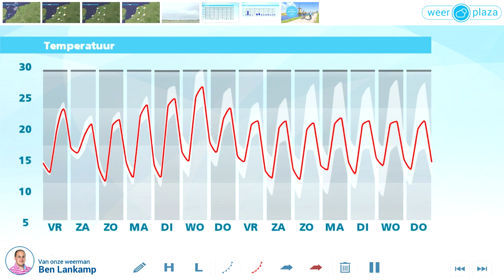Weerbericht donderdagmiddag: Morgen regionaal zomers warm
Het is vrij zonnig, maar in de westelijke helft van het land kan een enkele (onweers)bui voorkomen. Vanavond wordt het geleidelijk droog, in de nacht is het wisselend bewolkt met minima rond 12 graden. Er is later kans op wat regen vanuit het zuiden. Morgenochtend kan er ook veel bewolking zijn, met lokaal regen, maar in de middag is het droog en komt de zon er goed bij. Het wordt 21 tot 25 graden, bij een matige zuidelijke wind. Later op de avond kunnen weer (flinke) onweersbuien het land intrekken.